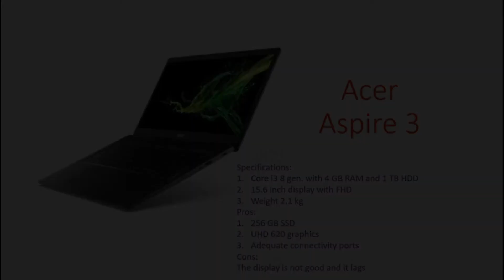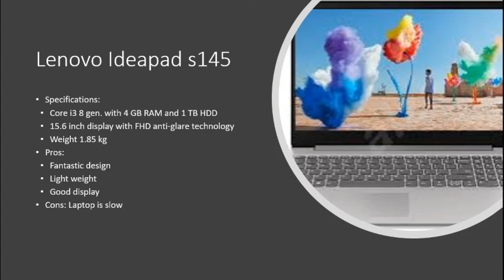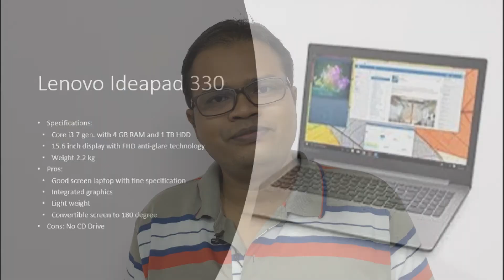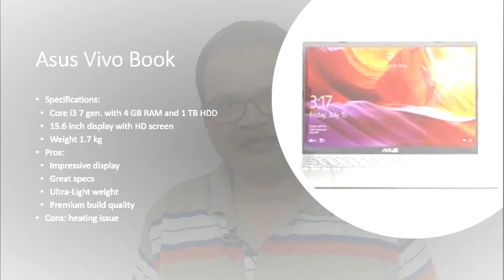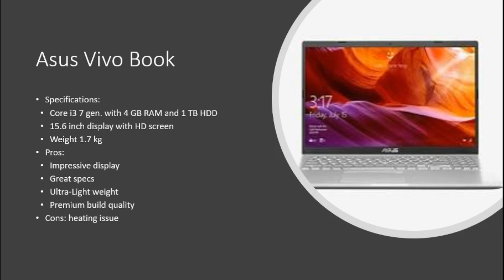Best 5 Laptops Under 30000/- ! Top 5 Best budget laptops To Buy in 2020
Top 5 Best Laptops under 30000/- !! Best budget laptops To Buy in 2020

This video is about top 5 best laptops under 30000/-

1. Acer Aspire 3
2. Lenovo Ideapad s145
3. Dell Vostro 14
4. Lenovo Ideapad 330
5. Asus vivibook

1. Acer Aspire 5 Slim 7th Gen Core i3 15.6-inch Thin and Light Laptop (4GB/256GB SSD/Windows 10/Obsidian Black/1.8kg), A515-52K
2. Lenovo Ideapad S145 Core i3 8th Gen - (4 GB/1 TB HDD/Windows 10 Home) 81VD Ideapad S145-15IKB U Laptop
3. Dell Vostro 3000 Core i3 10th Gen - (4 GB/1 TB HDD/Windows 10 Home) 3490 Thin and Light Laptop
4. Lenovo Ideapad 330 Core i3 7th Gen - (8 GB/1 TB HDD/DOS) 330-15IKB Laptop
5. ASUS VivoBook 14 X412UA-EK319T Intel Core i3 7th Gen 14-inch FHD Thin and Light Laptop (4GB RAM/1TB HDD/Windows 10/Integrated Graphics/FP Reader/1.50 Kg), Transparent Silver